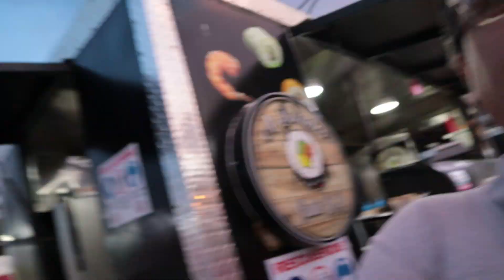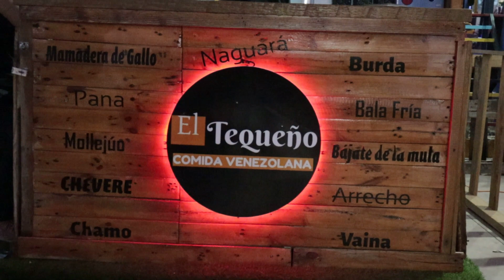🇩🇴 DOMINICANOS prueban la Comida 🥡 🍔 de MIGRANTE VENEZOLANA 🇻🇪 y mira cómo quedaron [TE ASOMBRARÁS]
Dominicanos pruebas tequeños, arepas, empanadas y cachapas y quedan fascinados. Muchacha de San Cristóbal cuenta su testimonio de porqué debió huir de Venezuela y como decidieron emprender en República Dominicana.

La cámara que utilizo en mis videos:

Trípode para la cámara:

¡Bienvenidos!